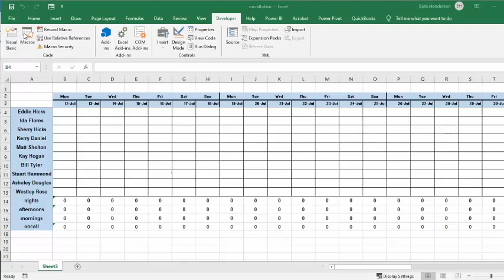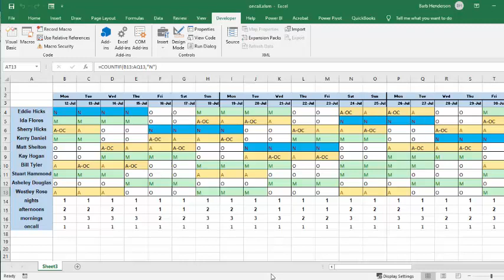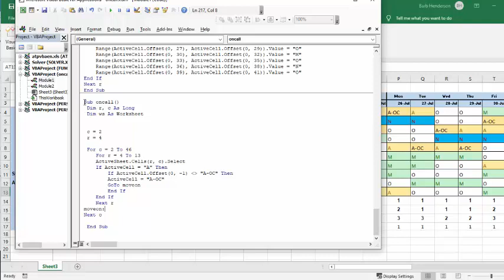How to add on-call to your schedule in Excel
How to add on-call to your schedule in Excel. Ensure that staff alternate on-call. Free templates and templates  with code are available for purchase for $50 USD

easyexcelanswers

code
Sub oncall()
 Dim r, c As Long

 c = 2
 r = 4

 For c = 2 To 46
    For r = 10 To 19
    ActiveSheet.Cells(r, c).Select
    If ActiveCell = "A" Then
        If ActiveCell.Offset(0, -1)(not equal to ) "A-OC" Then
        ActiveCell = "A-OC"
        GoTo moveon
        End If
    End If
    Next r
moveon:
Next c

 End Sub